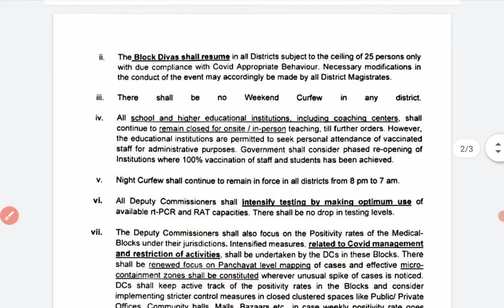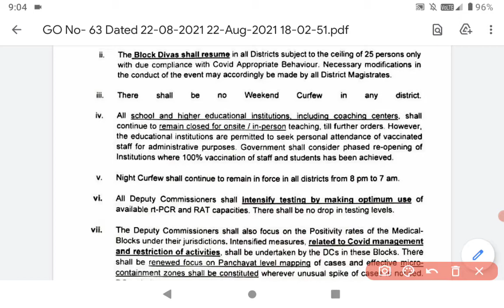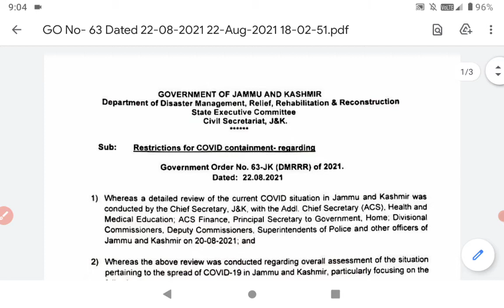Jkbose Update today || School College Opening news in j&k || Jk update today || New guidelines j&k